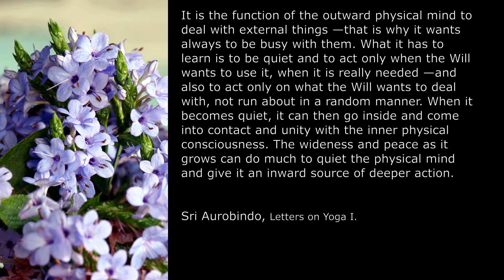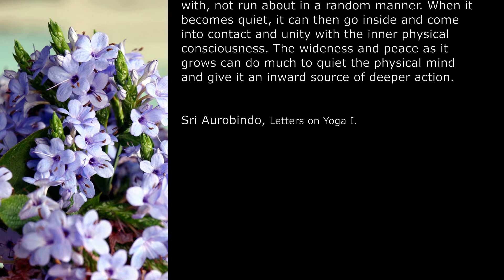75. Aspiration for Silence in the physical Mind - Spiritual Significance of Flowers - The Mother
- The Mother

Edited, compiled and read by Dr Ajit.

Image Courtesy :
1. Page URL: